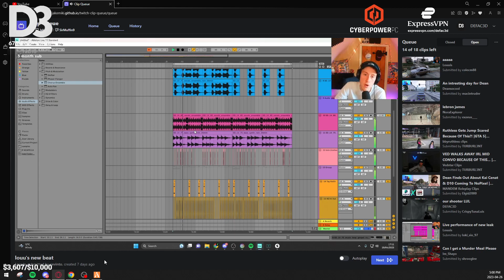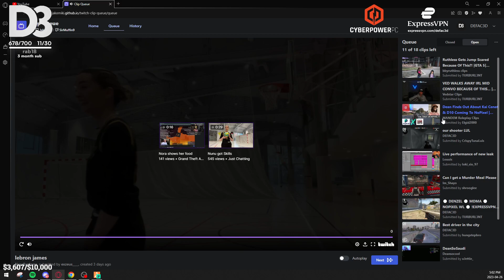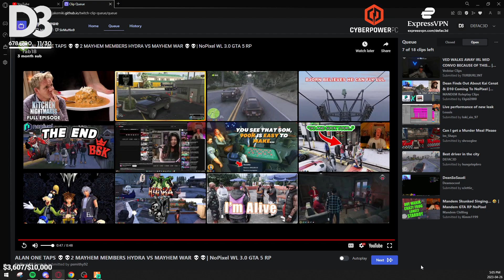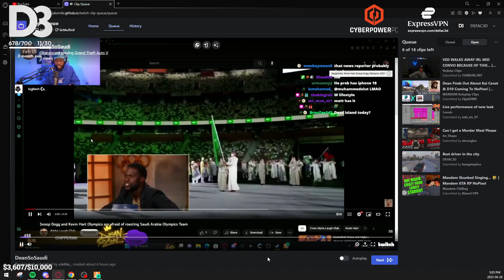Denzel Reacts To Ruthless Gets JumpScared, Louu Leaks Unreleased Songs, And More?! GTA 5 NOPIXEL RP